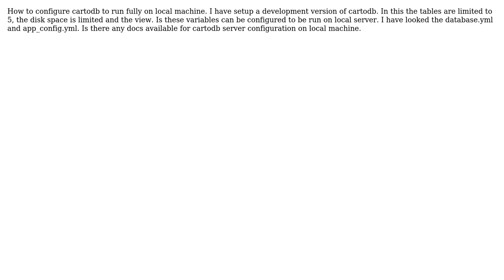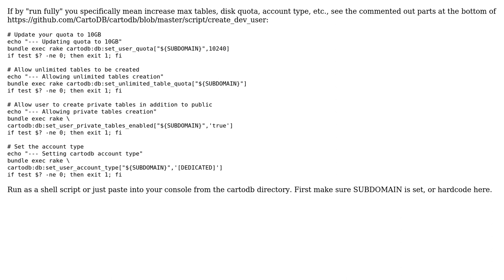GIS: configuring cartodb for running on local machine (2 Solutions!!)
GIS: configuring cartodb for running on local machine

With thanks & praise to God, and with thanks to the many people who have made this project possible! | Content (except music & images) licensed under CC BY-SA | Music | Images & others | With thanks to user user user toms user Sorin Calinica and the Stack Exchange Network Trademarks are property of their respective owners. You are responsible for your own actions.